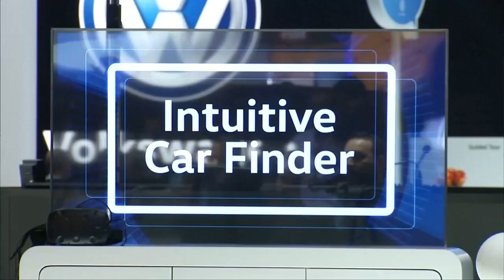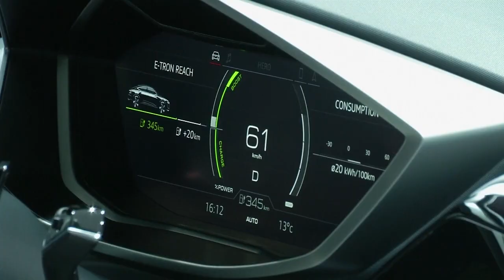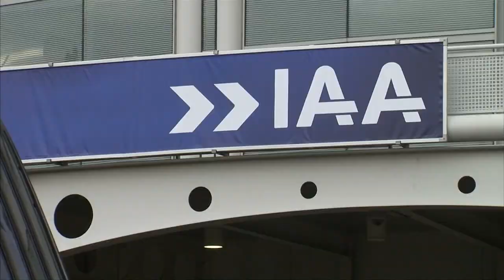国际车展登场 电动与自动驾驶成趋势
全球暖化的原因之一，就是汽车排放的温室气体。两年前，因为废气排气量造假丑闻而形象全毁的汽车业巨头福士伟根，如今就痛定思痛，宣布砸下巨资，大力开发零排放的电动车。除了电动汽车之外，自动驾驶也是大势所趋，不少车商纷纷推出结合人工智慧的最新概念车，吸睛力十足。

宝马汽车董事局成员罗伯特森：”当然，随着越来越多人使用电动车，基础设施会而增加。我认为这关系到方便性，人们是否能轻易地找到充电站。“